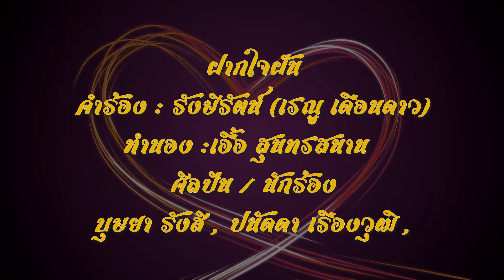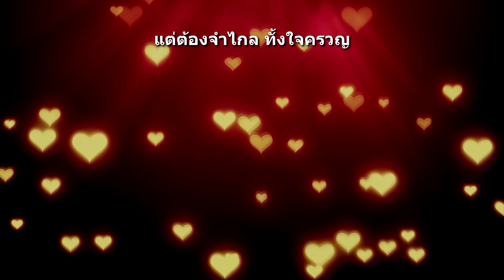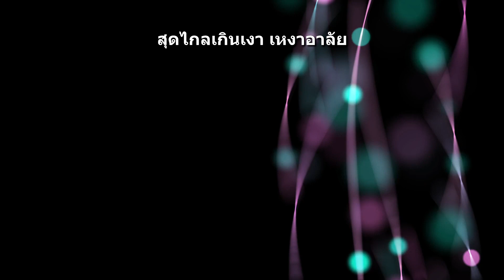ฝากใจฝัน เพลงบรรเลง สุนทราภรณ์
เพลง ฝากใจฝัน คำร้อง รังษีรัตน์  ทำนอง เอื้อ สุนทรสนาน รังษีรัตน์ เป็นนามปากกาของ อาจารย์เรณู เดือนดาว อดีตผู้อำนวยการโรงเรียนสอนคนตาบอด กรุงเทพฯ
  เพลง"ฝากใจฝัน" บอกเล่าเรื่องราวของคู่รักหนุ่มสาวที่จำต้องไกลกัน ทั้งคู่รู้สึกเหงาและอาลัย กายห่างแต่ใจชิดใกล้ ทั้งคู่ใช้วิธีฝากใจฝันถึงกัน พบกันทุกคืนในความฝัน

ฝากใจฝัน
คำร้อง : รังษีรัตน์ (เรณู เดือนดาว)
ศิลปิน / นักร้อง
บุษยา รังสี, ปนัดดา เรืองวุฒิ,

ก่อนเคยพบหน้า ชื่นคราชิดใกล้
แต่ต้องจำไกล ทั้งใจครวญ
ดั่งกรรมนั้นแกล้ง จำแหนงรักด่วน
อกเอยใจหวนคิดยิ่งครวญครุ่นตรม

ร้าวรมณ์เหมือนคมมีดบาด
กรีดใจน้องขาดหวาดใจไกลชม
ห่วงเกินฝืนกลืนใจข่ม
รอยชิดชมก่อนรมย์รื่นใจ

สุดตาฟ้ากว้าง สุดทางขวัญเศร้า
สุดไกลเกินเงา เหงาอาลัย
ฝากใจน้องอยู่ ชื่นชูชิดใกล้
เก็บใจพี่ไว้ ไว้เมื่อวันกลับมา

ร้างกายมิคลายขวัญใกล้
มอบใจไว้ให้คู่ใจพี่ยา
ฝากใจฝันกันดีกว่า
ยามนิทราพี่มาเสมอ

เพลงประกอบในวิดีโอ  music in video
ฝากใจฝัน 62586_Rev

กรุณาบอกสักนิดว่าคุณมีความรู้สึกอย่างไรด้วยการแสดงความคิดเห็น ชอบหรือไม่ชอบ หากคุณชอบ กรุณากดติดตาม กดกระดิ่ง ให้ช่องของผมด้วยนะครับ ขอบคุณครับ

ขอบคุณมากสำหรับการรับชมวิดีโอนี้ หวังว่าคุณจะชื่นชอบและเพลิดเพลิน

Thank you very much for watching this video. Hope you will like and enjoy.